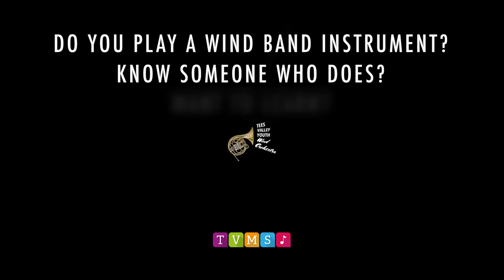Uptown Funk - Tees Valley Youth Wind Orchestra (& Friends!)